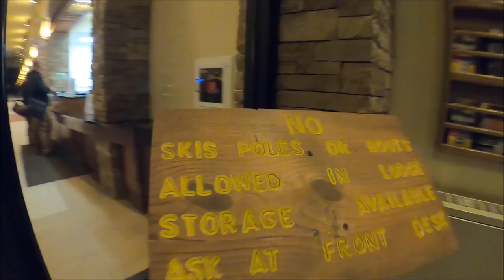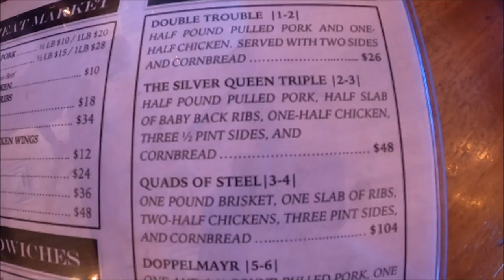Canaan Valley Food and Fun 2022